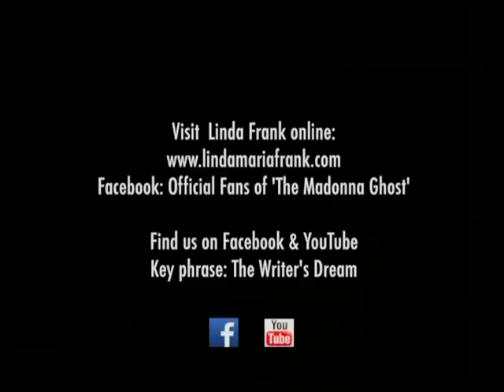Writer's Dream interviews Author Steve Vacarro Part 1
TV Show The Writer's Dream interviews Author Steve Vacarro Part 1